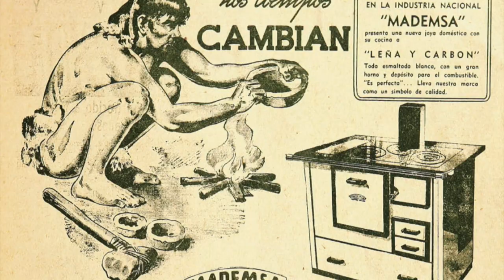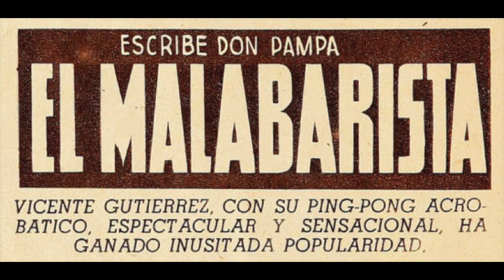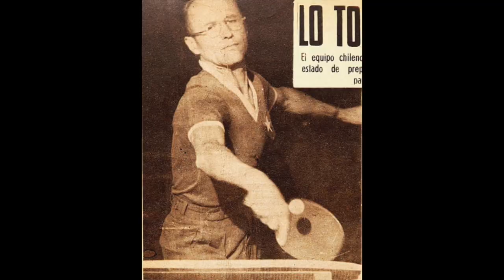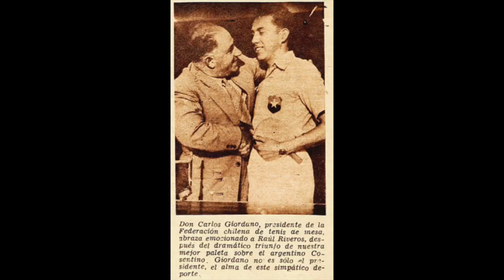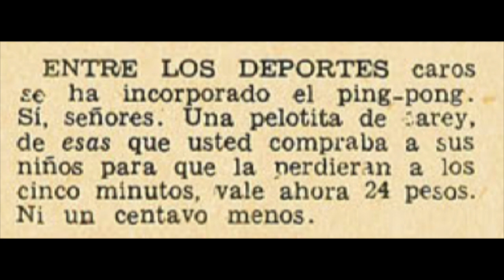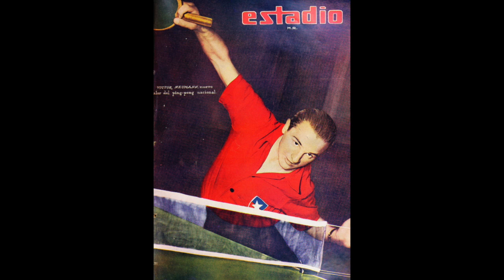Historias del TM de Chile 14 : RESUMEN DE LA DECADA 40-49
This video is about Historias del TM  de Chile 14 :  RESUMEN DE LA DECADA 40-49